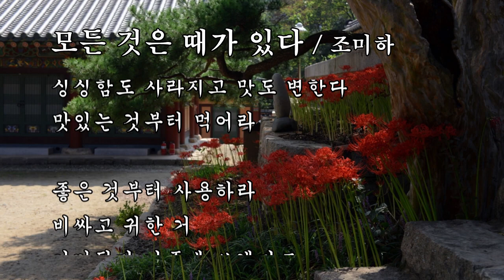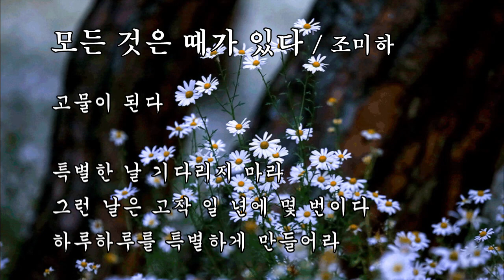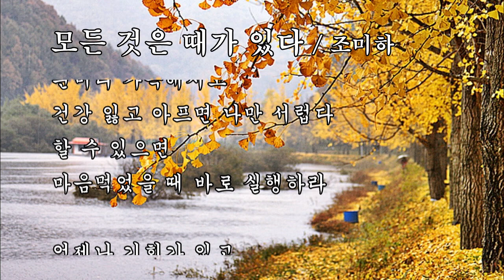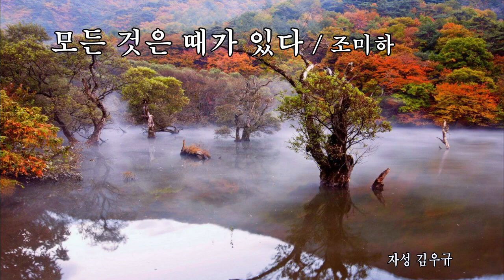모든 것은 때가 있다 / 조미하